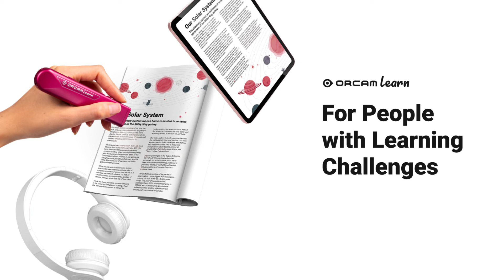ORCAM- LEARN- DIGITAL CAMPAIGN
BobocoMM-bring your story to life!
Our Platform Technology Uses A.I & Image recognition
To transform Still images Into amazing Video ads in 24 H.